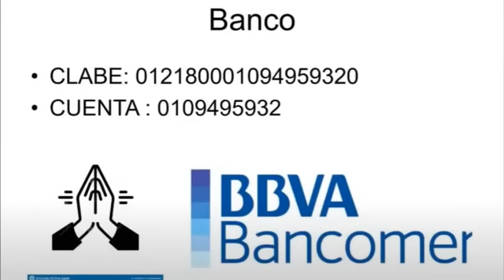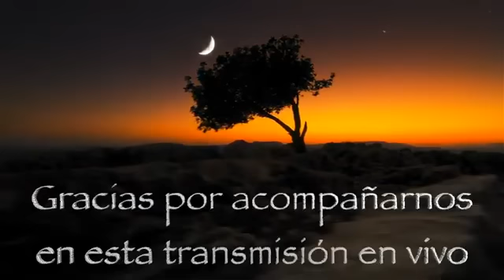De animales a dioses. Dra anette Pier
Bienvenidos a Kabbalahoy .Este canal es para ti y para crear un mundo con una conciencia mas elevada. en esta clase se analizan los conceptos de obediencia vs responsabilidad, de preservación a Tikkun. La evolución humana hacia la conciencia divina. Parashat Breshit, Noaj y lej Leja.